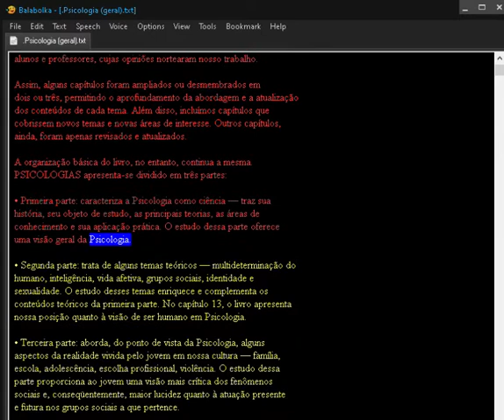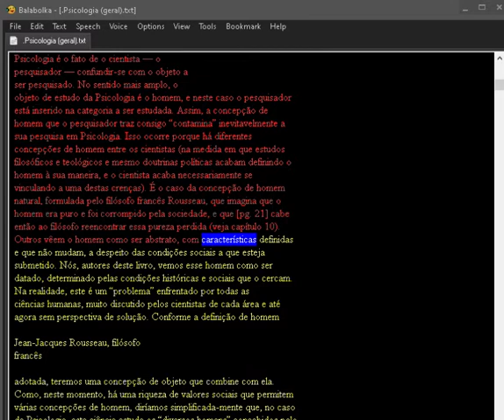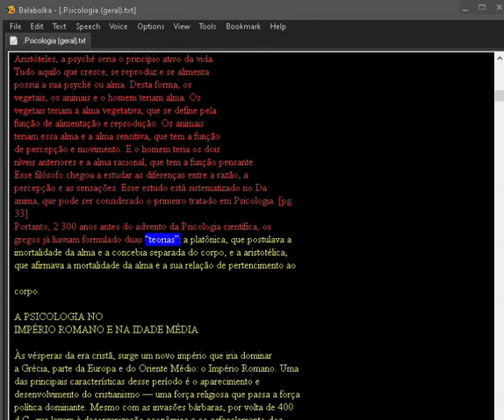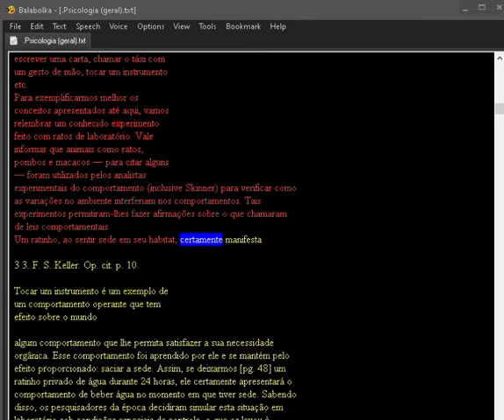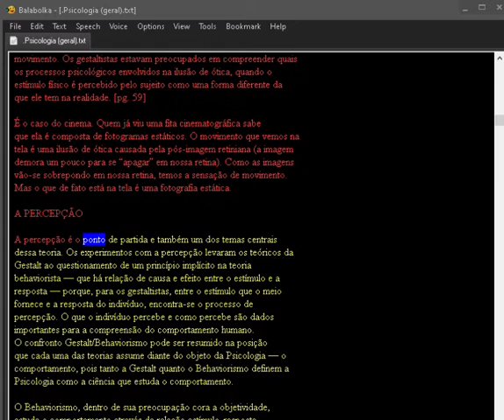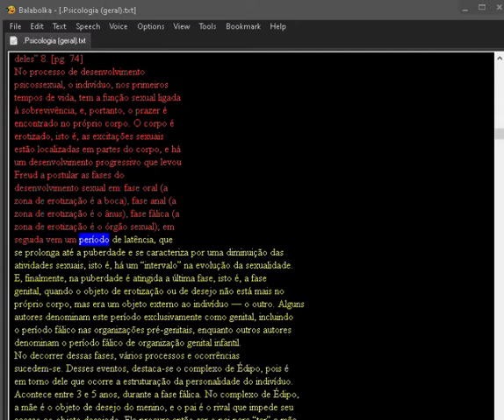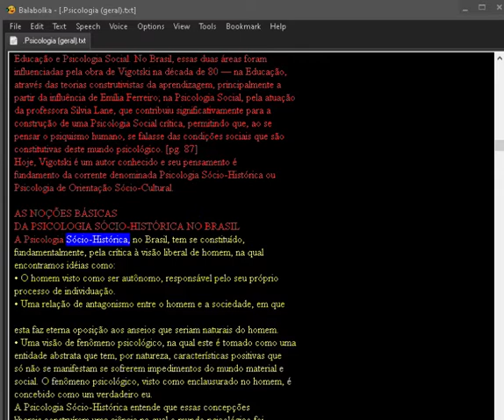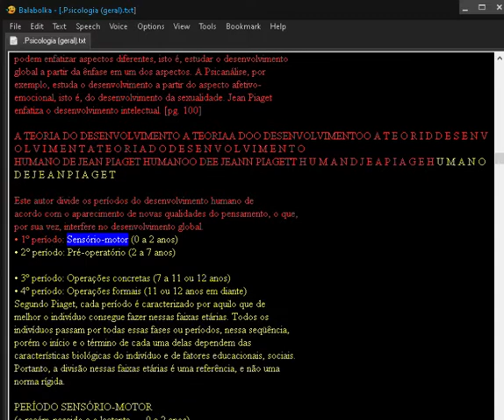Psicologia - Ana Mercês part 1